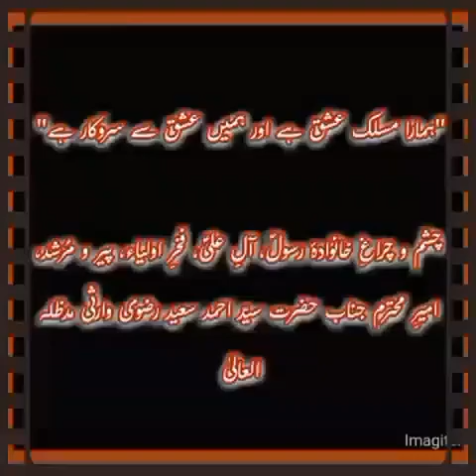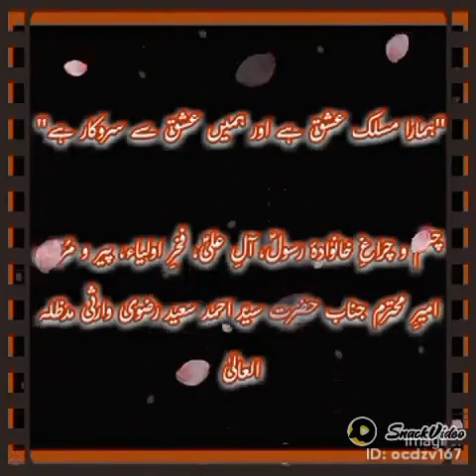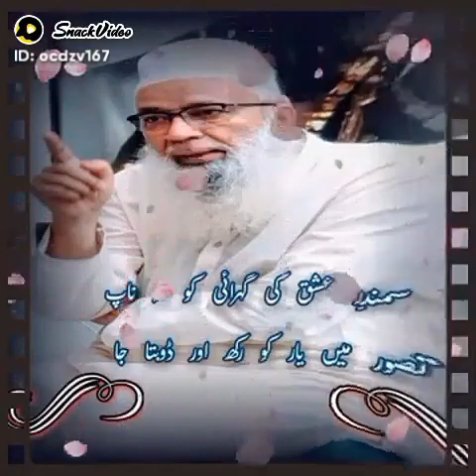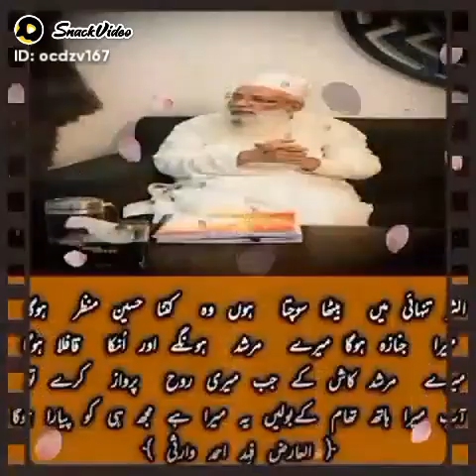September 28, 2022